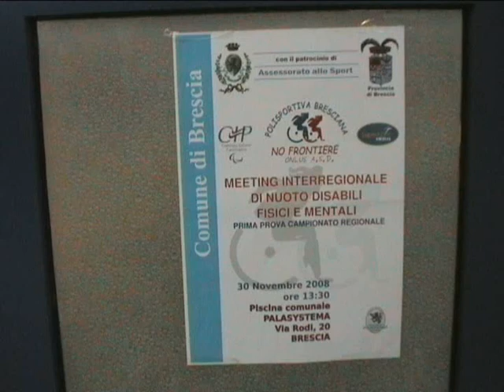BRESCIA 2008.wmv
Meeting nuoto paralimpico Brescia 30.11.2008